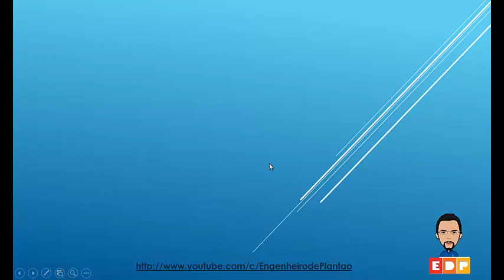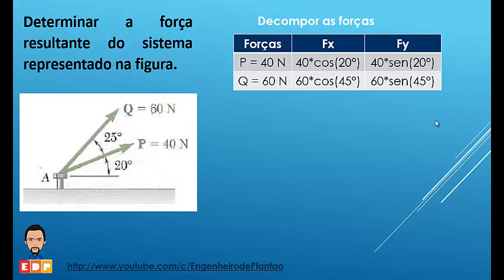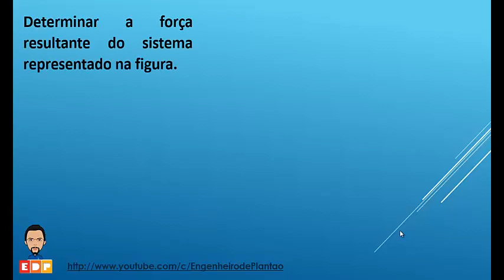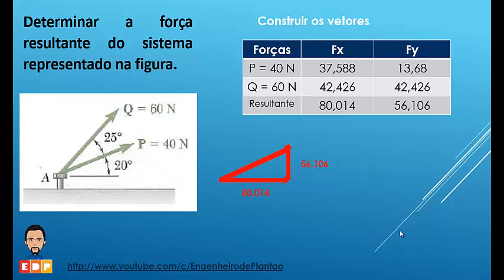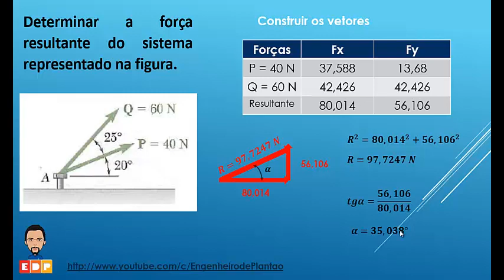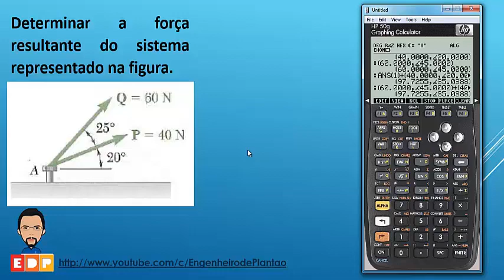Mecânica geral Calculo da força resultante utilizando a calculadora HP50G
Nesse vídeo apresento a resolução de como determinar a resultante utilizando a calculadora HP50g e também um um roteiro para a resolução de exercícios sobre como determinar a força resultante manualmente. É feita a resolução de um exercício que envolve as decomposições de forças e sua soma vetorial através de um quadro que simplifica a resolução. Ainda são explorados os conceitos de projeção de forças e cálculo de momento.
Força, Física, Mecânica Geral, apoio móvel, apoio fixo, apoio engastado, alexandre neves,  força resultante, equilíbrio do ponto material, momento de uma força, Professor, tipos de apoios, corpo rígido, momento, equilíbrio do corpo rígido, estática do ponto material, estática do corpo rígido, como calcular o momento de uma força, força resultante com a calculadora HP50g,